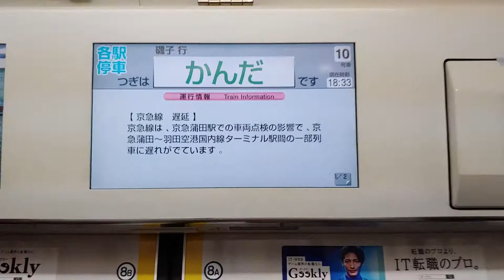東日本旅客鐵道東北本線秋葉原站往東京站 - 2019年06月11日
錄影日期:2019年06月11日
錄影器材:LG V40 ThinQ
剪輯軟件:iMovie (Apple macOS)
影片解像度:1920x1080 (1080p,Full High Definition)
影片長度:4分35秒
經過鐵路車站:秋葉原 (JK28),神田 (JK27),東京 (JK26)